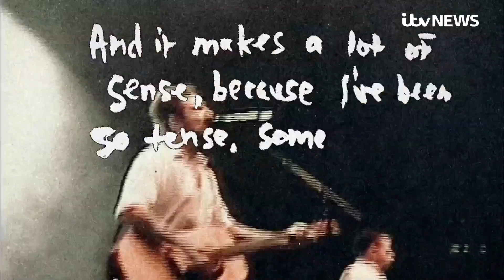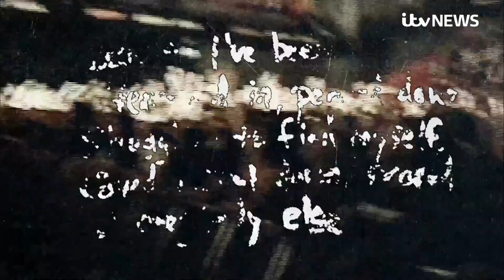Frank Turner: 'My parent's gender transition helped heal our relationship' | ITV News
Musician Frank Turner has sung about his estranged parent’s gender transition and how it has been a chance to repair their relationship.

Turner may be in line for a surprise No 1 hit, as Martha Fairlie reports